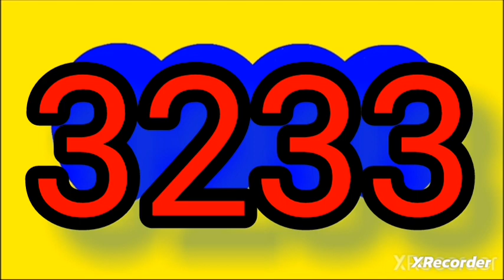Resultado sinuano dia caribena dia hoy lunes 19 de junio del 2023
RESULTADO chanceS # loteriaS tr chancescolombia

RESULTADOS SORTEOS DE LOTERIAS Y CHANCES DEL lunes 19 de junio DEL 2023